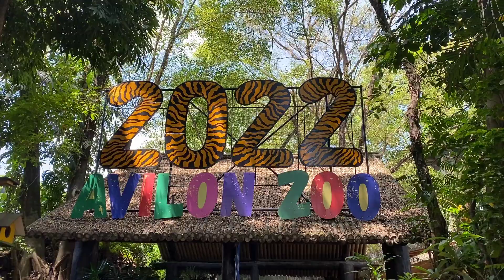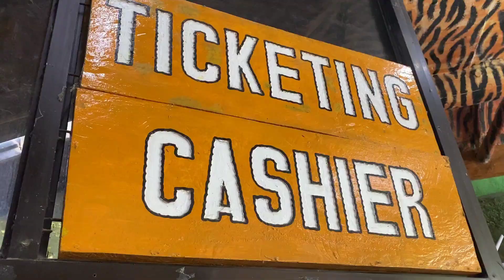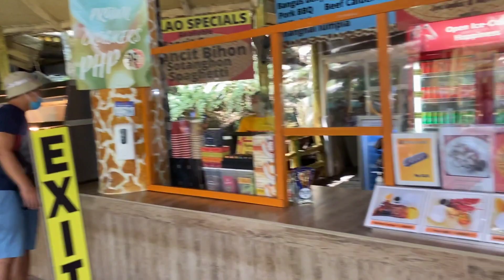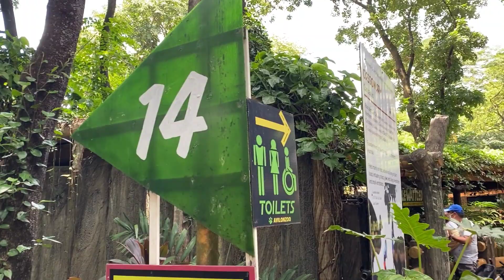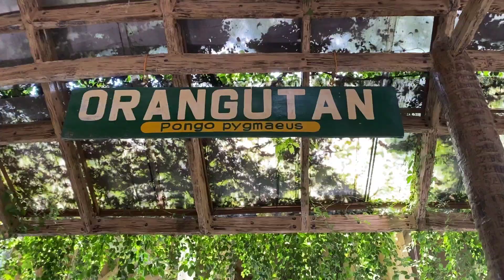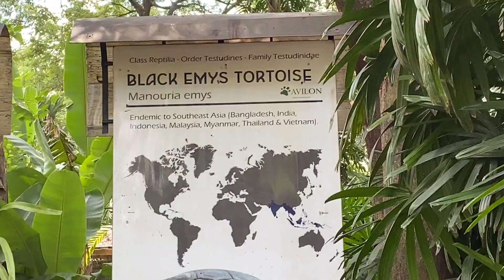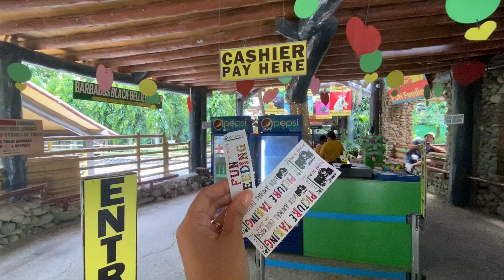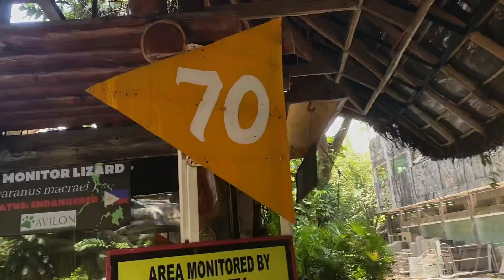AVILON ZOO THE BIGGEST ZOO IN THE PHILIPPINES | TIPID TIPS, WALK TOUR & FEEDING ANIMALS W/ MUMZ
A day well spent at the largest zoological institution in the Philippines, 📍Avilon Zoo in Rizal. Check out the fun activities and animal shows Avilon Zoo has to offer such as feeding experiences and even pictures with snakes! Aside from meeting animals, we also enjoyed the lush zoo landscapes and Instagram-worthy picture spots!